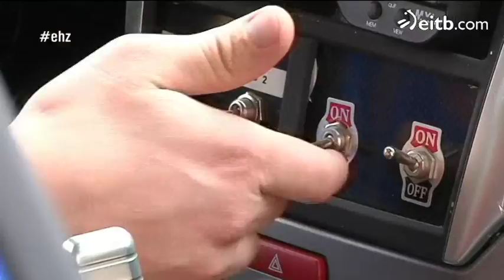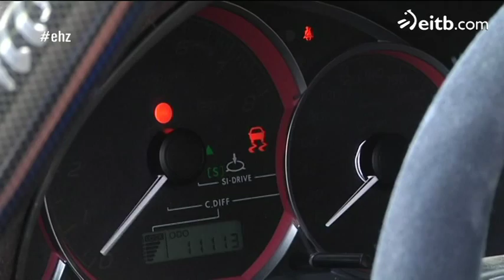Hasi da rally denboraldia Euskal Herrian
Hasi da rally denboraldia Euskal Herrina. Gorka Eizmendi eta Haritz Olasagastirekin izan gara. Iaz hodarribiako igoera irabazi zuten.